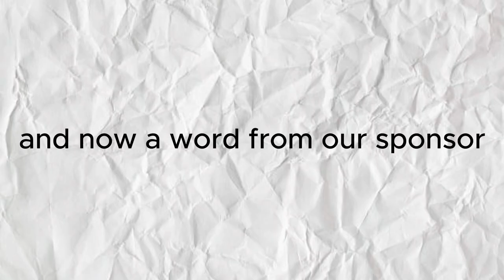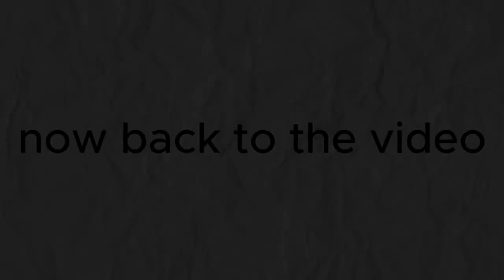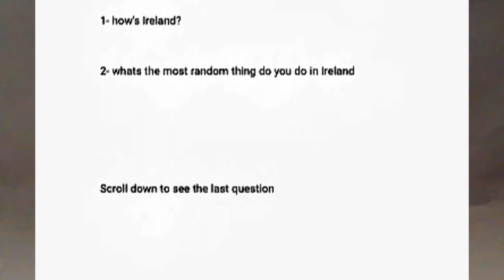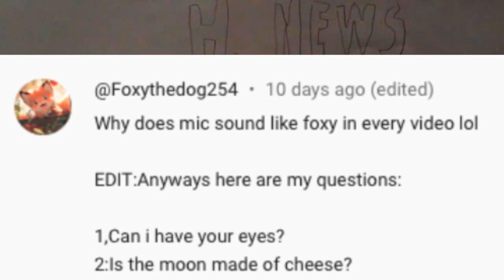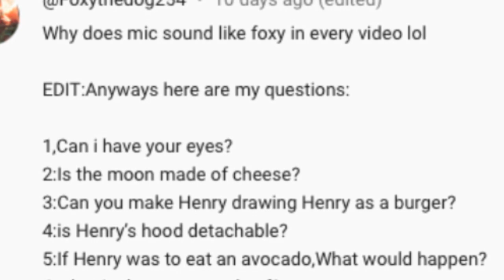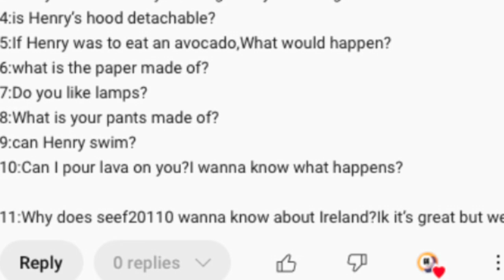Henry Direct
I've finally uploaded another video! This one is very big with brand new animations, and the QnA that I announced a couple weeks ago, enjoy!

Chapters:

00:00 Opening
00:21 Time Trouble
02:12 Blow in the Bus Remade Again
02:49 Zak's Hotel
03:57 The Scrapped Henry and Zak Movie
04:46 What Ever Happened to the Evil Cyborg
05:02 2019 Henry's Hip and Radical QnA!
10:38 Credits

🎵 Music

🎈 Opening (I forgot to include this in the credits):

Out of World Limbo - The Henry Direct Soundtrack!

🕤 Time Trouble:

1. Rising Tension - The Henry Direct Soundtrack!
2. Dropping Bass - The Henry Direct Soundtrack!
3. Idiotic Bass - The Henry Direct Soundtrack!

🚌 Blow in the Bus Remade Again:

1. Morning Mood - Edvard Grieg

🏨 Zak's Hotel:

None

🍿 The Scrapped Henry and Zak Movie:

None

🤔 What Ever Happened To The Evil Cyborg?

Maui Beach - Hans Haider

The Moment You've Been Waiting For! - SpongeBob
Happy Jose - Kookie Freeman

SpongeBob footage by @robvargas

❓ 2019 Henry's Hip and Radical QnA

1. Simple - iMovie